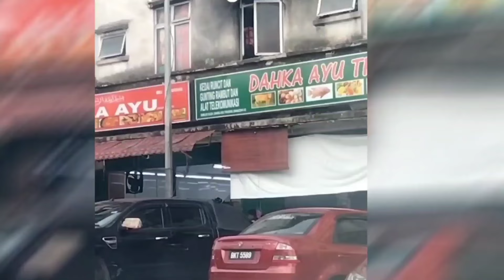Orang🇲🇾 Heran ! Kenapa Warga Banglades Bebas Berniaga,Ada Apa Dengan Undang2 Di Malaysia,🇲🇨Reaction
Orang🇲🇾 Heran ! Kenapa Warga Banglades Bebas Berniaga di malaysia, Ada Apa Dengan Undang undang Di Malaysia